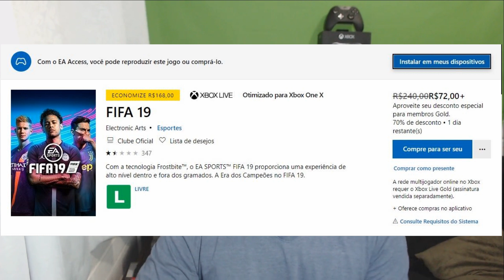FINALMENTE! Jogo SUPER AGUARDADO disponível no EA ACCES! Saiba como baixar FIFA 19 agora!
Não precisa mais esperar pois esse JOGÃO já está DISPONÍVEL para você baixar e jogar no EA ACCESS! Depois de muita espera você já pode jogar esse jogo no seu XBOX ONE se for assinante do EA ACCESS! O game não está aparecendo como disponível ainda e nem foi anunciada a sua chegada ao serviço pela Electronic Arts, mas eu vou te provar que já é possível jogar e te ensinar como fazer! FIFA 19 disponível no EA ACCESS, saiba como baixar agora e jogar esse jogão!